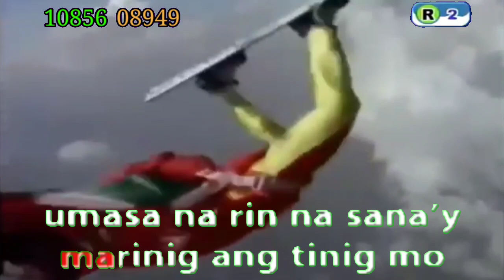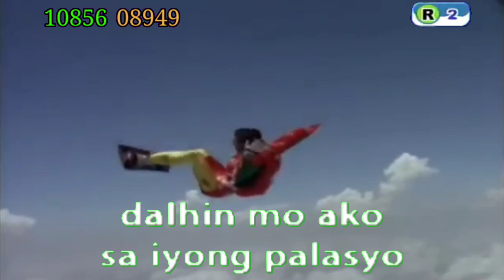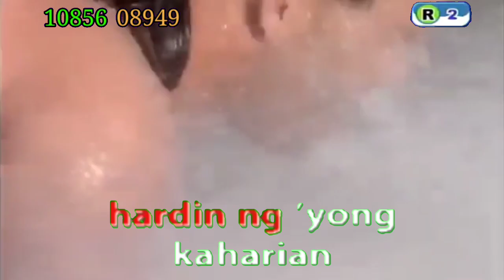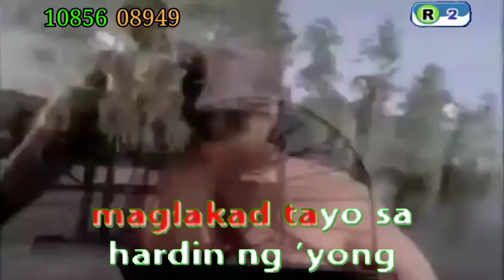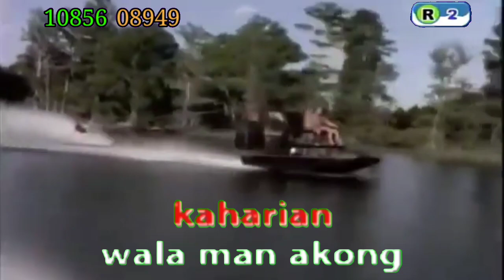Teeth - Prinsesa (Karaoke)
*Song Information*

Song Code: 05638
Title: Prinsesa
Artist: Teeth
BGV: Sports
Score: N/A